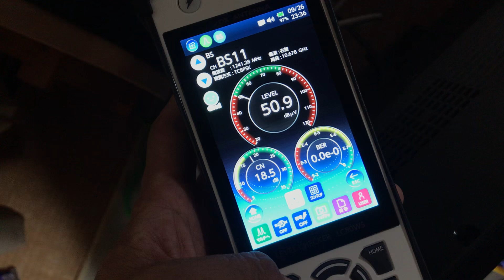アンテナレベルチェッカー DXアンテナ LC80WS 使ってみた。